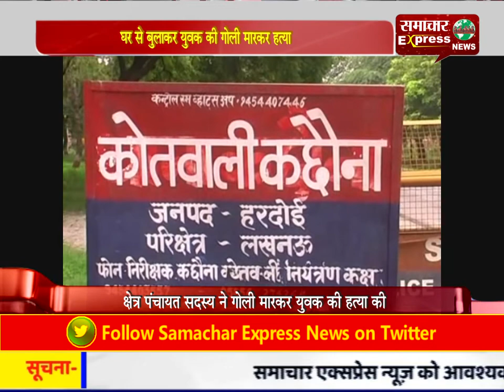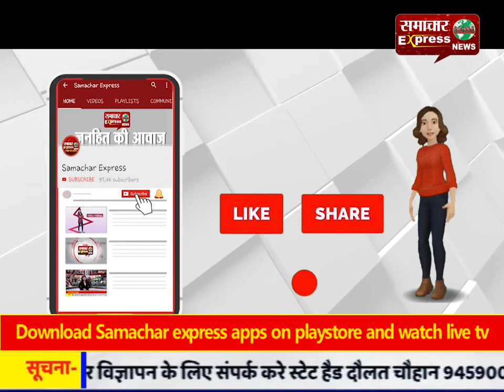घर से बुलाकर युवक की गोली मारकर हत्या